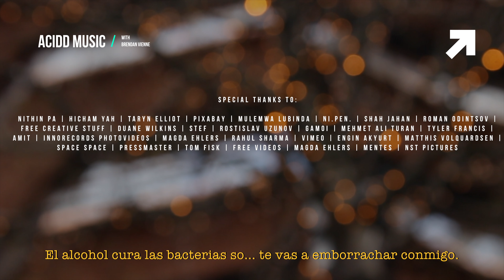ACIDD - Amarte Sin Más (Official Music Video)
ACIDD MUSIC
Amarte Sin Más | Single (Official Video)